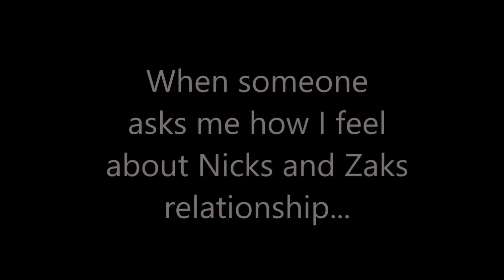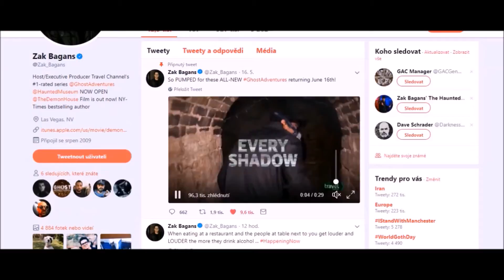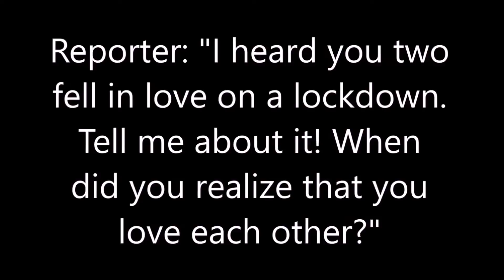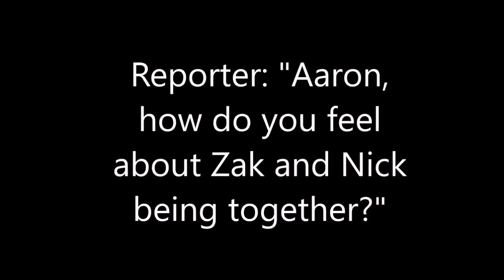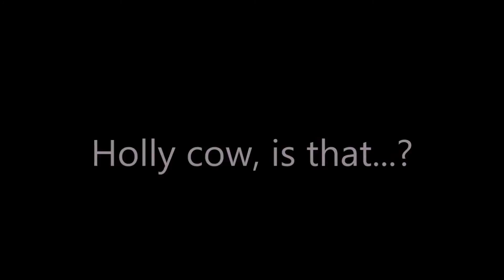Ghost Adventures Crack No.3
Oh yeah, I did it again and Im sooo not sorry :D Its somehow full of slash, I dont know how that happened :D
There are still these weird flashes, I tried to cut the scenes for like thousand times, but movie-f*cking-maker isnt able to do what I want it to do, so. lets pretend that those flashes of scenes that dont belong in my video just arent there :D Thank you :)
And yes, I know, its "Holy", not "Holly" - I made a mistake but Im too tired to fix that :D

Songs/Movie Audio used:
"Just A Dream" by Nelly - Sam Tsui & Christina Grimmie cover
Nick Jonas - Close ft. Tove Lo
Arizona Zervas - Feelin Blessed
Ed Sheerans Perfect shitty flutted
Bart Baker - Blank Space parody
Why Is Andy Biersack SO Handsome? - Onision is talking about Andy Black